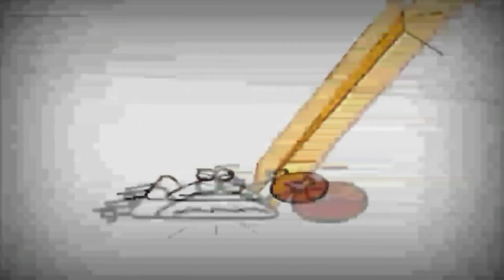1 березня 2019 р.